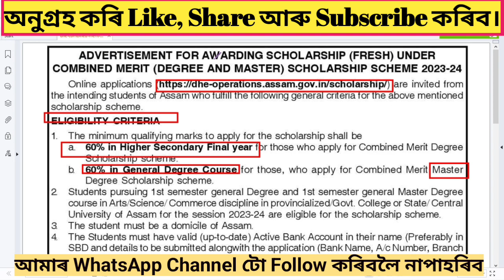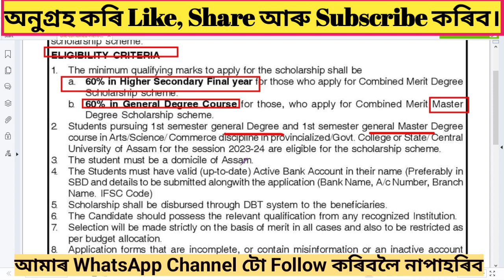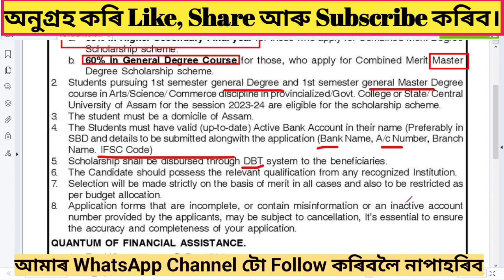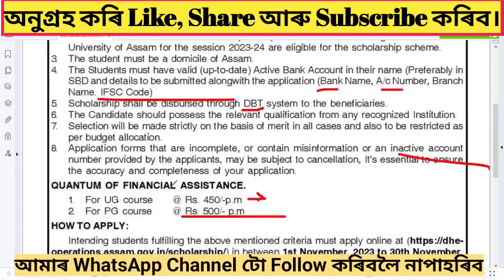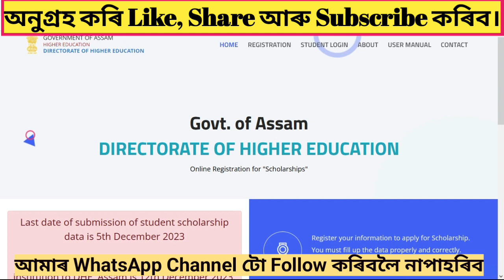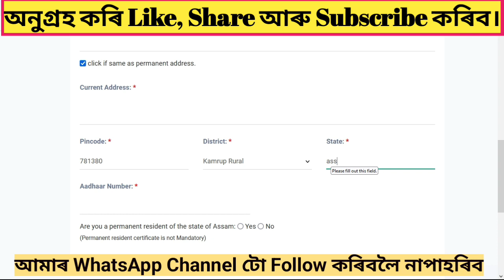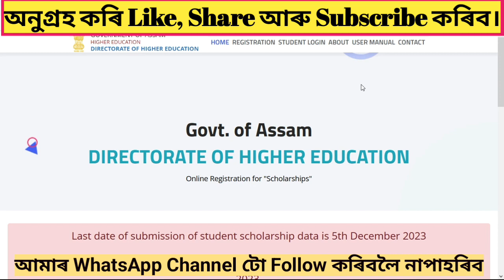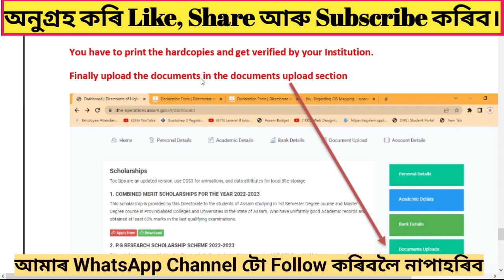Assam Scholarship ₹16000 টকালৈ পাব। HS আৰু ডিগ্ৰী পাছ কৰা সকলে পাব। Combined Merit Scholarship 2023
DHE Combined Merit Scholarship 2023-24 Assam Scholarship ₹16000 টকালৈ পাব। HS আৰু ডিগ্ৰী পাছ কৰা সকলে পাব। Combined Merit Scholarship 2023